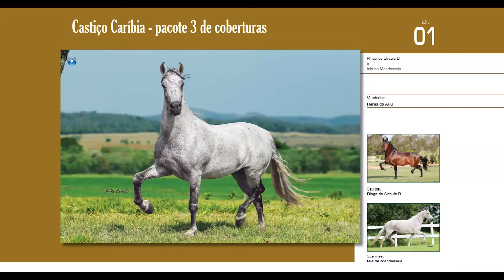Lote 01 Castiço Caríbia - pacote 3 de coberturas